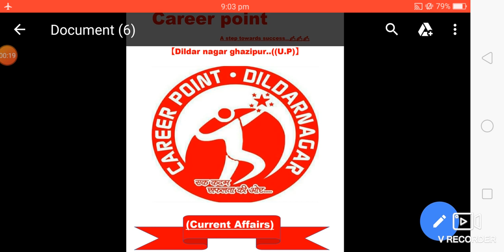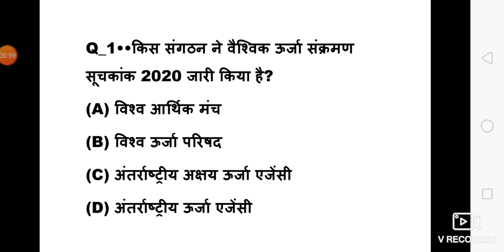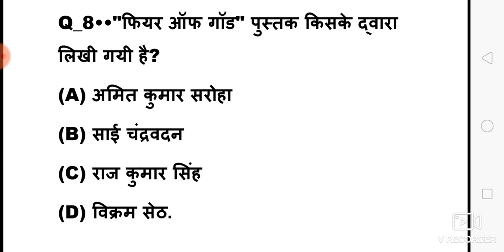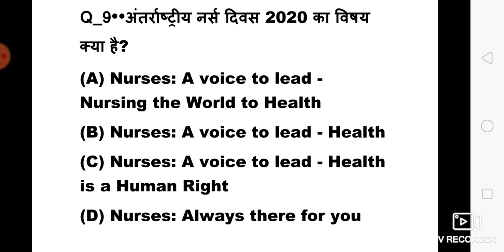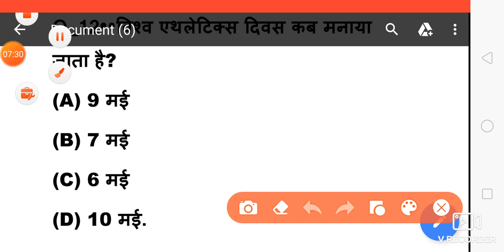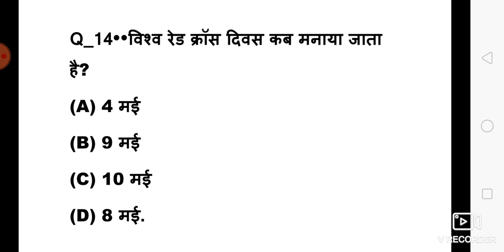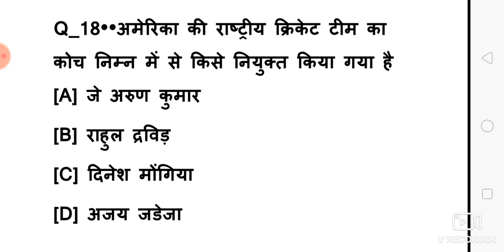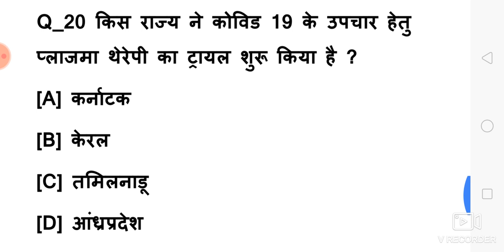करेण्ट अफ़ेयर्स LIVE... @CAREERPOINT DLN